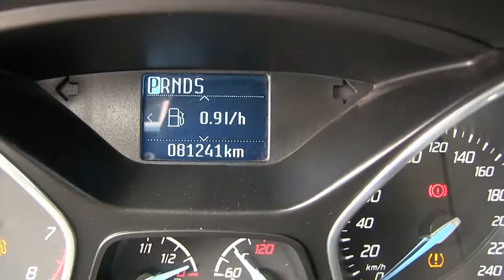Ford / Focus / 2014 - E4112327